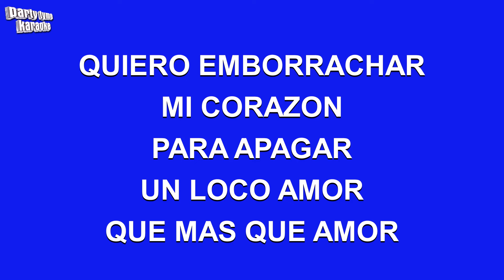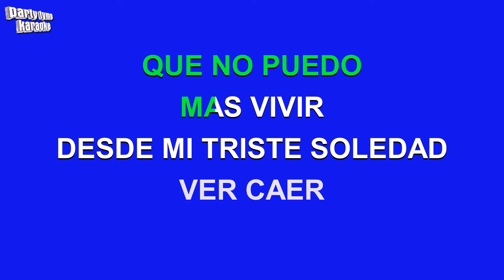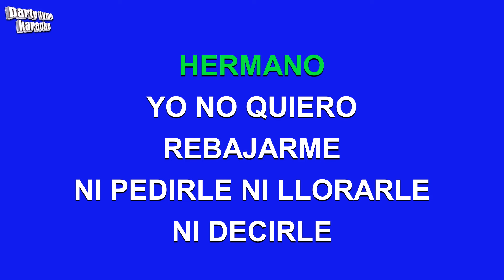Dyango - Nostalgias (Versión Karaoke)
Versión karaoke de 'Nostalgias'
hecho popular por Dyango,